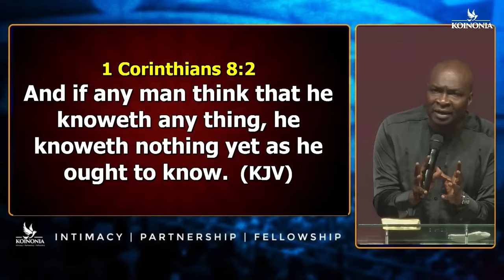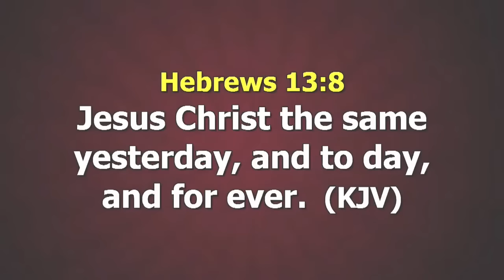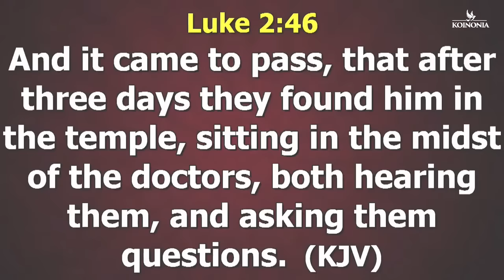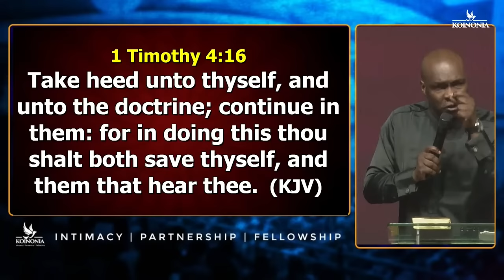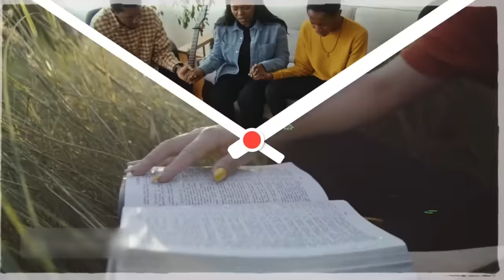ARRIVAL MENTALITY AND COMPLACENCY WILL MAKE YOU FALL IF YOU ARE NOT CAREFUL - Apostle Joshua Selman